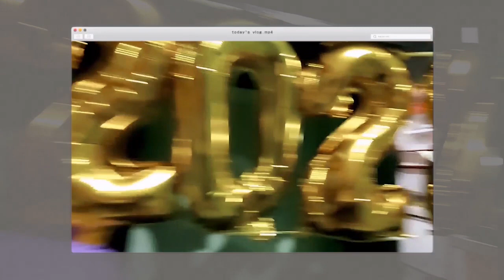EPISODE 1: JANUARY [For the Soul: Solace 22]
Welcome to the first episode of this series FOR THE SOUL: SOLACE 22 where I reminisce the beautiful memories in my life this 2022. ✨

Look forward to more episodes here in Meriel M.